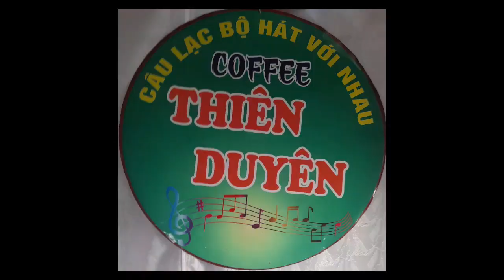Nhạt Nắng -tác giả; Xuân Lôi , Y Vân -trình bày ;anh Nhật